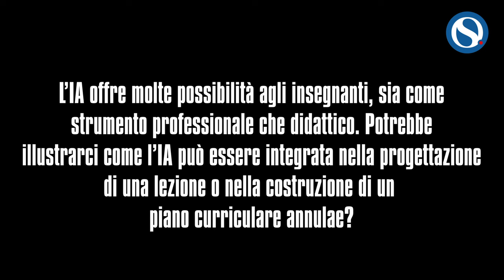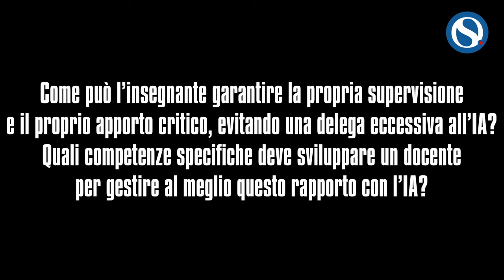IA, l'esperto Pasta: "Le competenze didattiche dei docenti rimangono cruciali"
Save the Children ha presentato i risultati della prima sperimentazione nazionale del progetto “Connessioni Digitali”, incentrato sull'utilizzo consapevole del digitale nelle scuole secondarie di primo grado.

L'evento ha offerto l'occasione per discutere del ruolo transformative dell'intelligenza artificiale nell'educazione. Stefano Pasta, ricercatore del CREMIT (Centro di Ricerca sull'Educazione ai Media all'Innovazione e alla Tecnologia dell'Università Cattolica di Milano), intervenuto a margine del convegno, ha illustrato a Orizzonte Scuola le potenzialità dell'IA per la didattica.